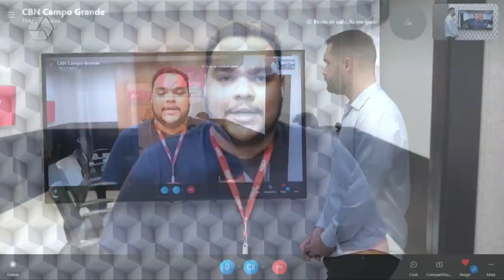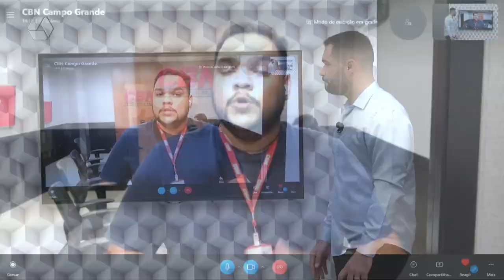Mulher ateia fogo na casa de ex e alega estar sendo ameaçada por ele